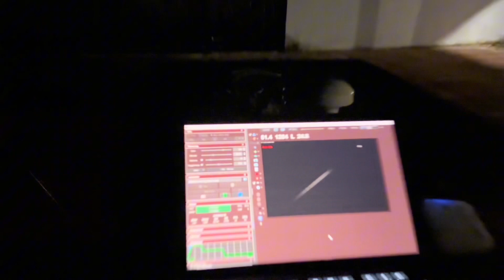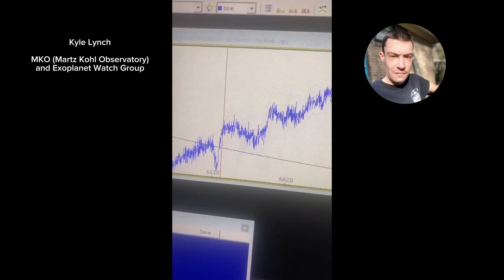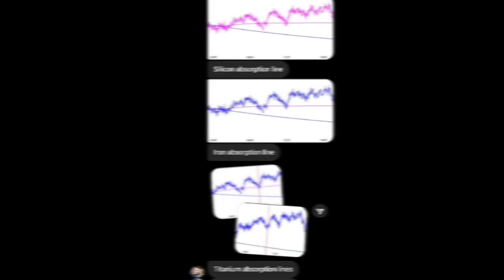Beteigeuze-Finsternis durch den Asteroiden Leona. Elemente sichtbar?!?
Erstes Andalusien-Video zur Finsternis-Reise der besonderen Art. Neue Auswertungen bezüglich des Spektrums treffen fast täglich bei mir ein! Die Datenlage bin ich am überprüfen und würde mich freuen, wenn auch andere BeobachterInnen ihre Spektren zur Verfügung stellen könnten.